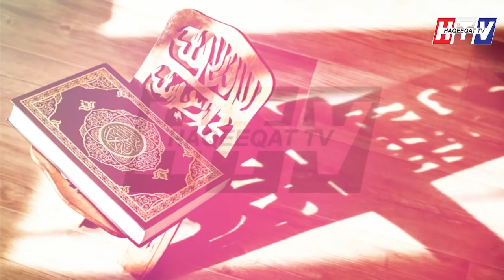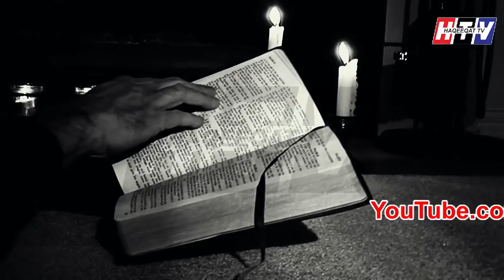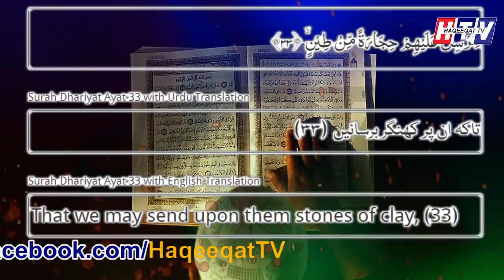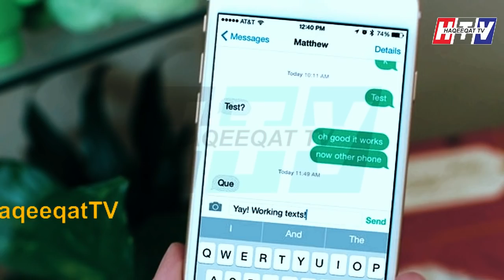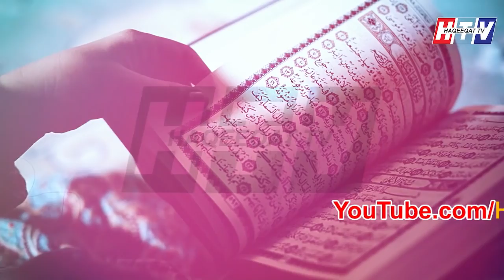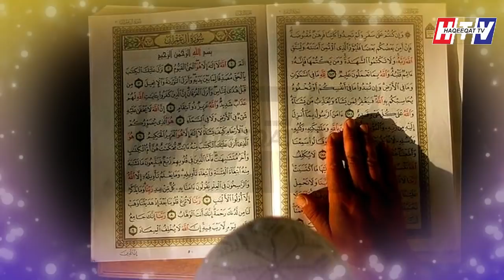Laser and Drone Technology Mentioned in the Glorious Quran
That is very fascinating that Quran guides about the science relates to Drone and Laser Technology. We should focus to understand this glorious book and work on the upcoming technology in future